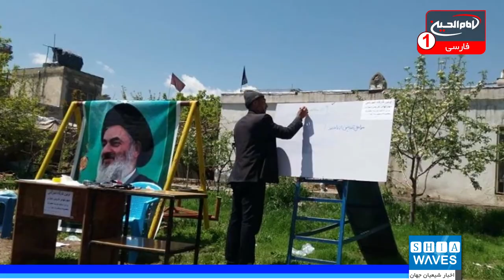کارگاه آموزش مهارت های تدریس از راه دور از سوی حوزه علمیه مجازی امام هادی علیه السلام کابل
اولین کارگاه روش ها و مهارت های تدریس از راه دور به شکل آفلاین از سوی حوزه علمیه مجازی امام هادی علیه السلام در حوزه علمیه حضرت فاطمه معصومه سلام الله علیها، در شهر کابل کشور افغانستان بر گزار شد.
به گزارش شیعه ویوز، در این کارگاه اساتید و مدیران حوزه علمیه حضرت فاطمه معصومه سلام الله علیها، حوزه علمیه حضرت فاطمه زهرا سلام الله علیها و حوزه علمیه فاطمیه از مراکز مرتبط با دفتر مرجعیت شیعه آیت الله العظمی سید صادق حسینی شیرازی دام ظله در شهر کابل، به نمایندگی از35 مدرس و 400 طلبه حضور داشتند.
مدرس این کارگاه آموزشی استاد علی ابراهیمی، مدیر روابط عمومی مؤسسه امام هادی علیه السلام ضمن معرفی محاسن، معایب، شرایط، ضرورت و اهمیت تدریس آفلاین در شرایط عادی واضطراری، روش ها و مهارت های تدریس مجازی را برای حاضران بیان کرد.
وی همچنین راهکارهای ارزیابی و نظارت آموزشی در این سیستم را نیز برای شرکت کنندگان در این کارگاه آموزشی تبیین نمود.
در پایان این کارگاه نیز مقرر شد ضبط و ایجاد آرشیو تدریس مجازی با گزینش اساتید ممتاز آغاز شود.